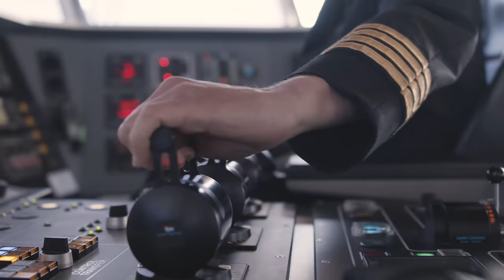Condor Ferries - So Many Reasons